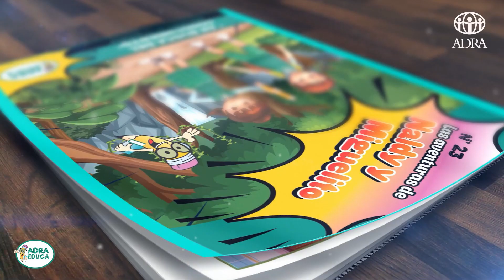Elaboración de VIDEOS EDUCATIVOS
Nuestros videos son diseñados por expertos en educación para que los niños aprendan de manera efectiva además de potenciar la creatividad y la atención.
INNOVACIÓN Y TECNOLOGÍA DE VANGUARDIA PARA LA EDUCACIÓN.